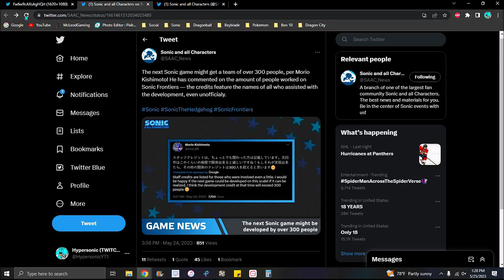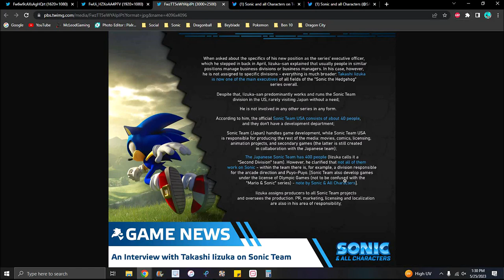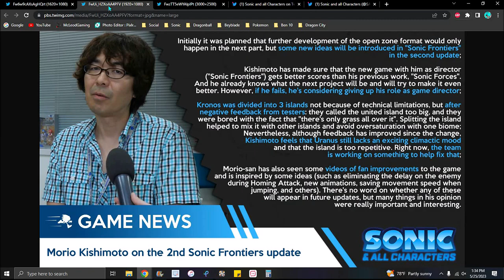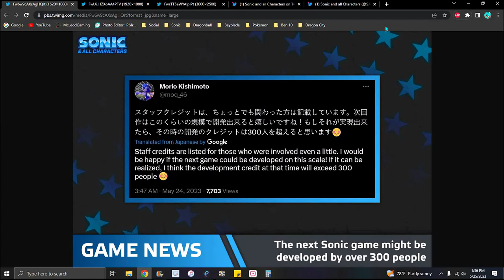OVER HOW MANY!!! ??? 300 PEOPLE + DEVELOPMENT CREDIT + STAFF CREDIT!!! ??? Sonic News